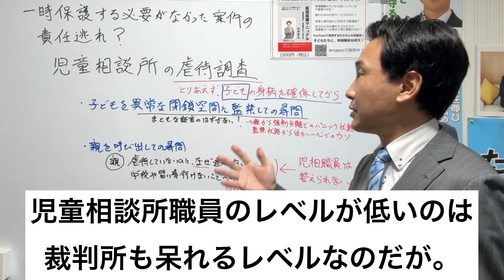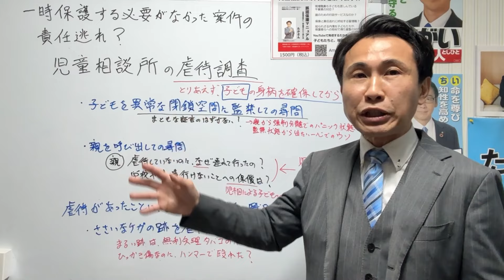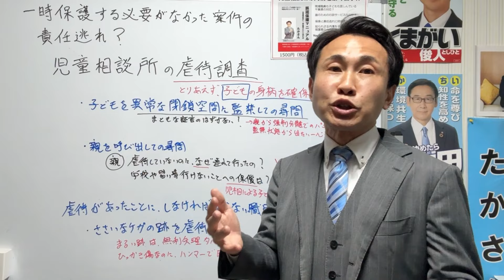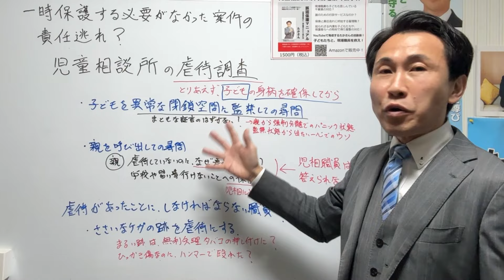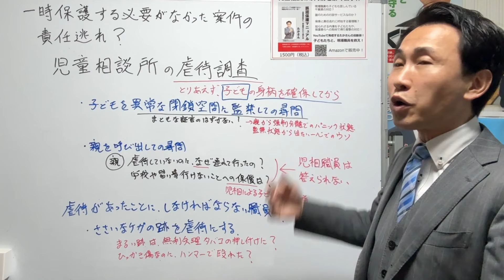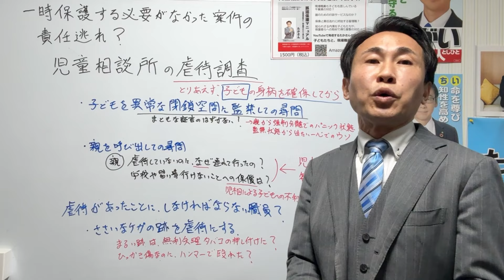児童相談所が虐待捏造？虐待痕に見えない写真、あり得ない凶器？裁判官も笑う職員の調査結果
基本的に個別対応は行っておりません。動画や本を見ていただければ対応方法が分かります。

「誤認保護マニュアル」は児童相談所に一時保護された方が、職員らが何を考え対応しているのかを理解するのに最適です。また、稚拙な調査に対抗するための記録の取り方なども詳しく書いております。

動画や本を見ても、まだ、どうしても話をしたい方は、視聴料を予めお振込頂いた視聴者様には、時間作って対応は致しますので、お振込の上、メール等でご連絡下さい。

チャンネル運営応援は以下の口座までお願いします。
PayPay銀行　ビジネス営業部支店（支店番号005) 普通預金 6173831
名義：タカサンヒトリホウソウキヨクカワモトタカミチ

視聴料をお振込頂いた方はメールにてご連絡下さい。